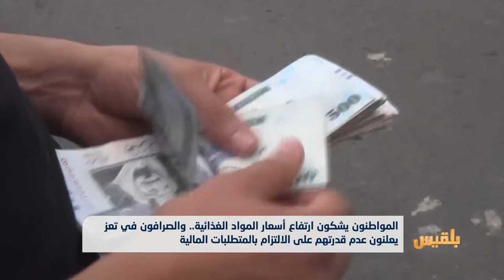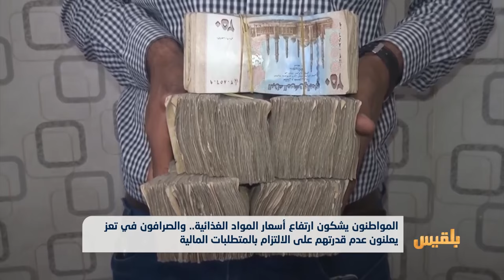الصرافون يعلنون عدم قدرتهم على الالتزام بالمتطلبات المالية في تعز | تقرير: حمزة أمين